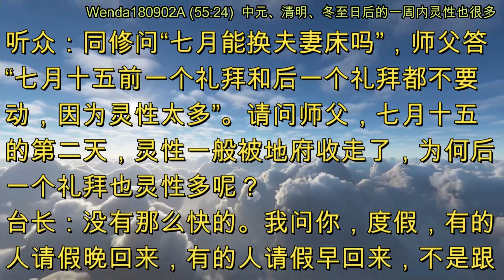中元、清明、冬至日后的一周内灵性也很多 (节目录音&字幕) 2018年9月2日《玄艺问答》 Wenda180902A (55:24)